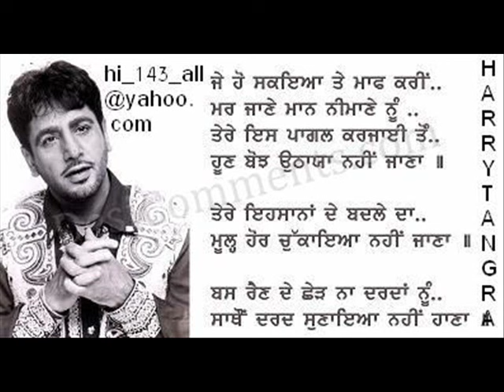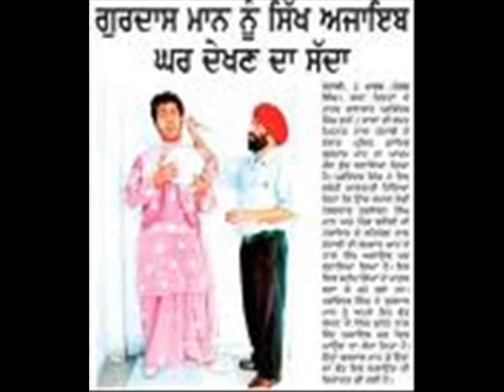Gurdas Mann aaye sade naal jaye kise or naal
best songs gurdas mann